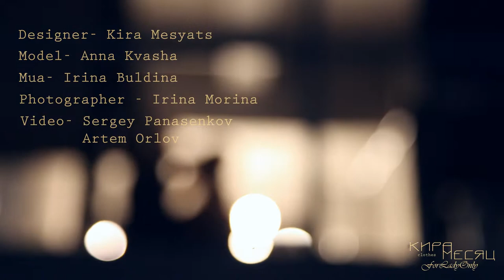Backstage SS'14 "Kira.Mesyats.Clothes" by Кира Месяц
Спасибо всей команде,которые работали со мной над этим проектом!
Photographer - Irina Morina
Mua - Irina Buldina
Model - Anna Kvasha
Video - Sergey Panasenkov
Artem Orlov
Designer - Kira Mesyats